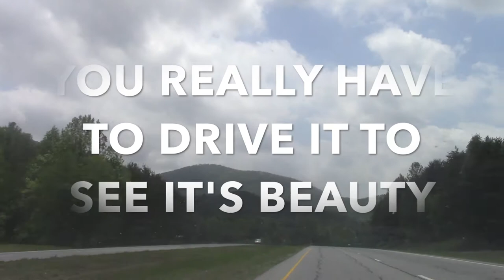VLOG + RIMMEL STAY MATTE FOUNDATION UPDATED IN ATLANTA HEAT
So let's ride to Atlanta to see how this foundation holds up...

PRODUCTS USED
EYESHADOW BASE - NYX MILK
EYESHADOW - BEAUTY TREATS & 120 SIMMER PALETTE BY BH COSMETICS
CONCEALER - LA PRO CONCEALER - FAWN

FOUNDATION
RIMMEL LONDON STAY MATTE - MOCHA
SETTING POWDER - LOREAL INFALLIBLE

BLUSH - COASTALSCENTS BLUSH PALETTE

LIPPIE
WET N WILD - 511B